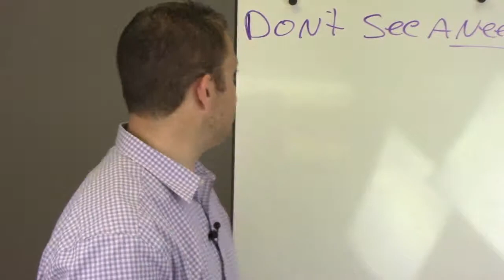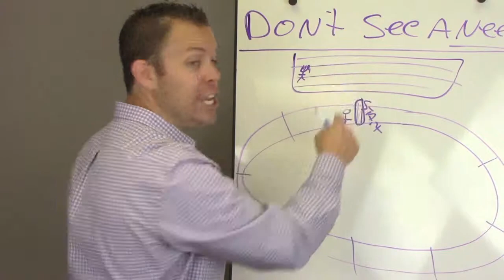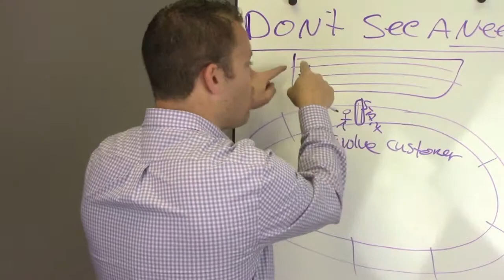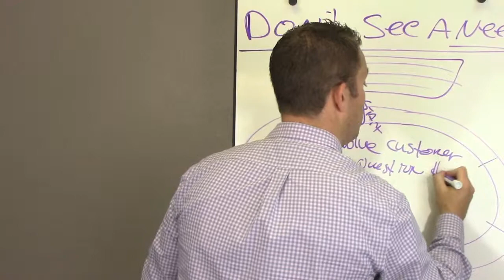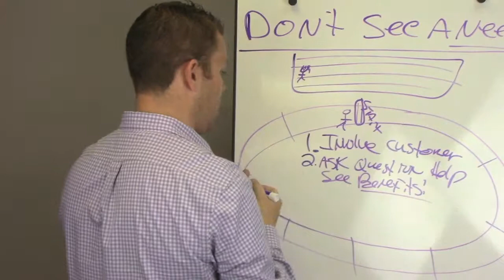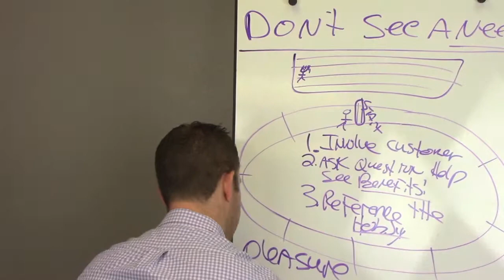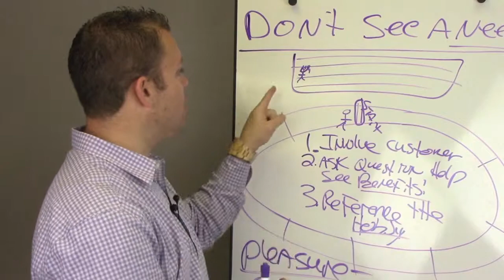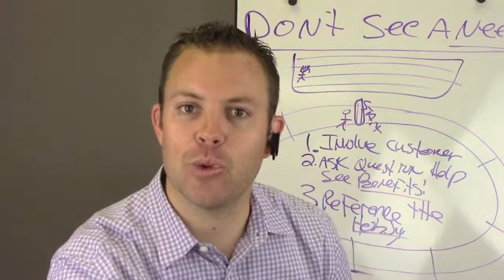Resolving Concerns: "I don't see a need"